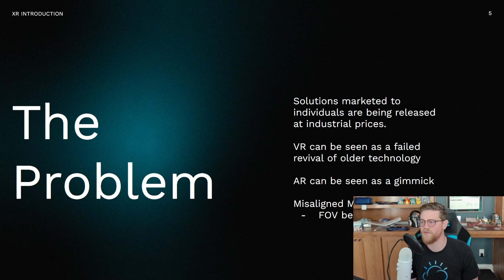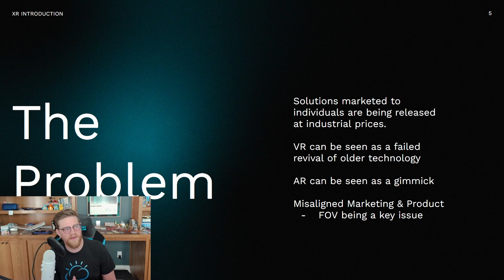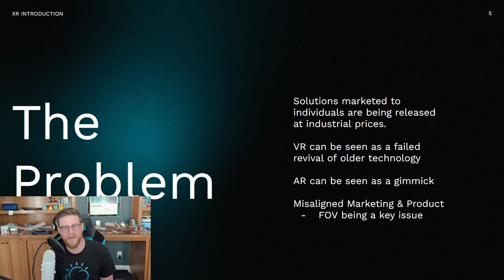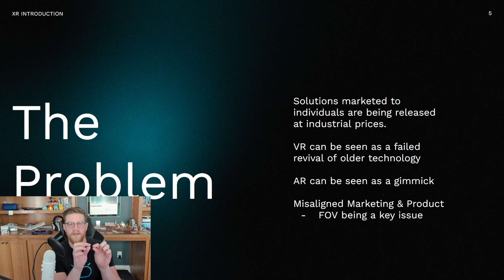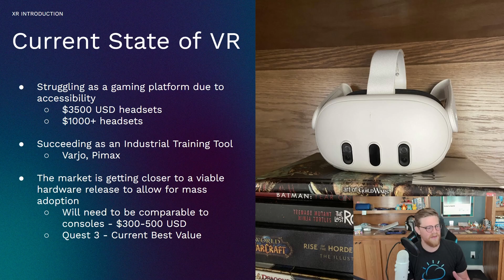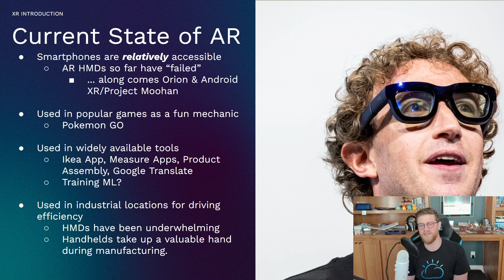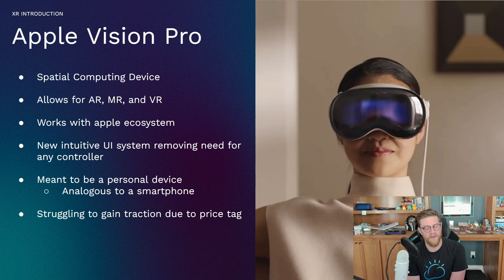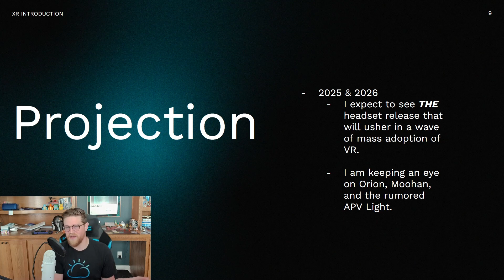State of the XR (VR/AR) Industry in 2025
In this video, we take a look at where we are at in the virtual and augmented reality industries in 2025. I've been working in XR for around 10 years, and this is meant to be a crash course in 15 minutes on the current state of things. We look at current problems the industry is facing, successes, failures, and next steps.